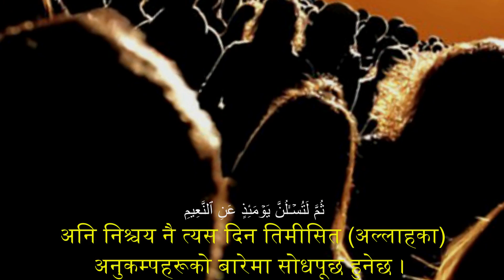नेपाली कुरान,التكاثر,At Takatur,,Nepali Quran,Quran translation in Nepali, Explanation of Quran in N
शुर गर्दछु अल्लाहको नामबाट जो अत्यन्त दयालु र अति कृपालु छ ।
सूरतुत्त कासुर

أَلۡهَىٰكُمُ ٱلتَّكَاثُرُ
१) तिमीलाई धेरैको (सम्पत्तिको) इच्छाले असावधान गरिदिएको छ ।

حَتَّىٰ زُرۡتُمُ ٱلۡمَقَابِرَ
२) यहाँसम्मकि तिमी कब्रस्तान पुगिहाल्यौ ।

كَلَّا سَوۡفَ تَعۡلَمُونَ
३) होइन, तिमीलाई अत्यन्त छिटै थाहा भइहाल्नेछ ।

ثُمَّ كَلَّا سَوۡفَ تَعۡلَمُونَ
४) फेरि केही छैन, तिमीलाई शीघ्र नै थाहा भइहाल्छ ।

كَلَّا لَوۡ تَعۡلَمُونَ عِلۡمَ ٱلۡيَقِينِ
५) होइन तिमी यकिनको साथ थाहा पाउँछौ ।

لَتَرَوُنَّ ٱلۡجَحِيمَ
६) त तिमीले अवश्य नै नर्क देख्नेछौ ।

ثُمَّ لَتَرَوُنَّهَا عَيۡنَ ٱلۡيَقِينِ
७) अनि तिमीले यसलाई विश्वासको आँखाले देख्नेछौ ।

ثُمَّ لَتُسۡـَٔلُنَّ يَوۡمَئِذٍ عَنِ ٱلنَّعِيمِ
८) अनि निश्चय नै त्यस दिन तिमीसित (अल्लाहका) अनुकम्पहरूको बारेमा सोधपूछ हुनेछ ।
Quran Translation in all languages,
Recitation,
Quran recitation,
Quran burned,
Al Quran karim,
Quran Majid,